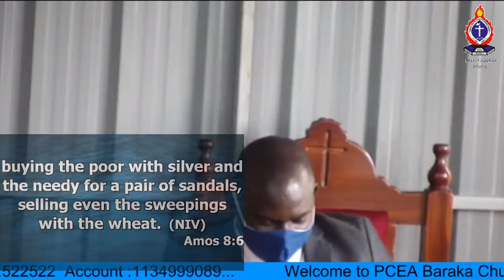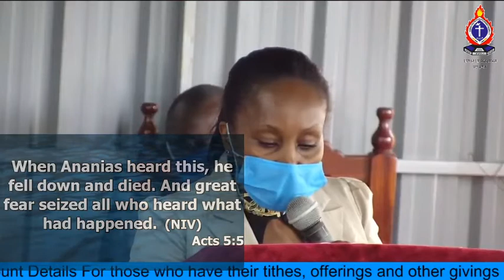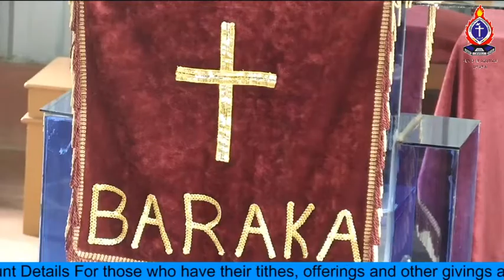Sunday Service 20th Sep 2020.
Join PCEA Baraka Church Regen for the Sunday Service with the preacher of the day Evangelist Bosco Kimathi.